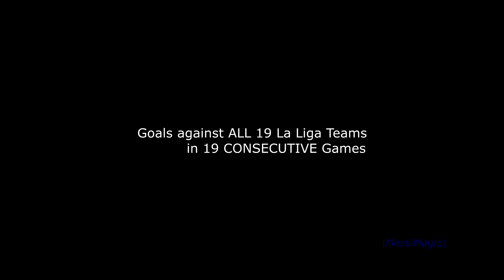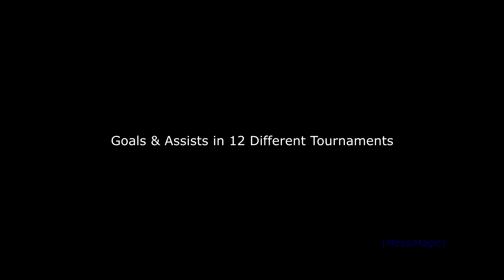11 UN-BREAKABLE Records That Made Lionel Messi The OFFICIAL GOAT of Football ||HD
Lionel Messi — The G.O.A.T. of Football Officially ||